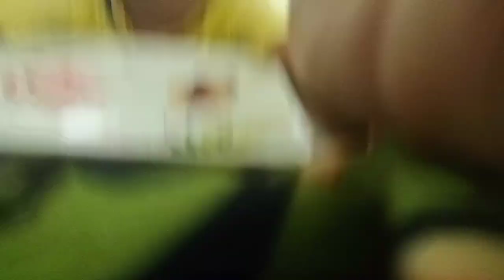Mukbang Cola Kisses